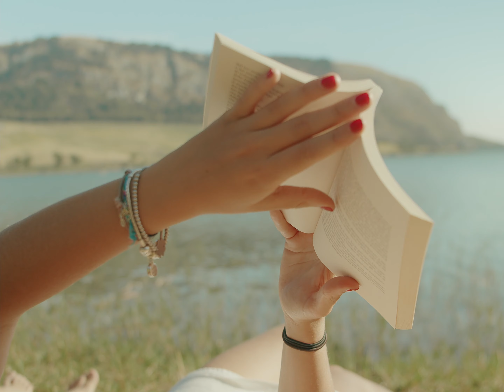DAVID SEPPIA - Nota#2 Pieni di mete (Acoustic Version)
Disponile in Streaming e Download su tutti gli Store Digitali.

Song prod. Nyobass
Testo e musica Davide Napoli, Ennio Mirra
Label Future Artist
Distrib. Artist First
Registrato, Missato e Masterizzato presso Future Artist Studio

cast:
Danila De Caro
Elisabetta scagione
Giulia lo cascio
Alex Alba Correnti
Alice dieli
Anastasia Tarantino